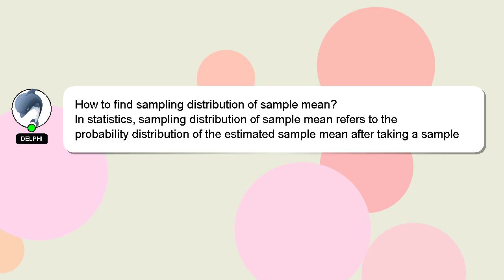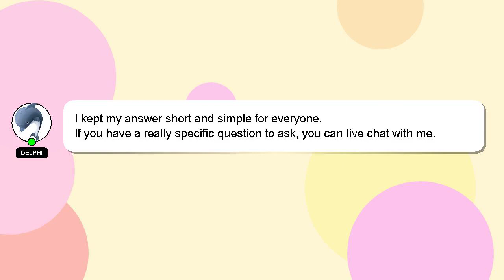How to find sampling distribution of sample mean?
Here's a brief description of who I am, Greetings, my name is Delphi. I am here to aid you in getting answers to your questions. - How to find sampling distribution of sample mean?

Your answer will be appreciated and acknowledged with a 'heart' from me.

*2 What we are experimenting :*